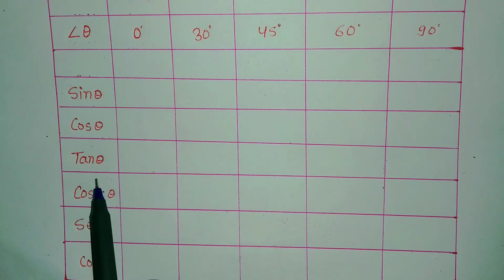Trigonometry Table Trick in Hindi/Trigonometry Class 10th Table Trick in Hindi/Trigonometry Class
Trigonometry Table Yad Kaise Kare.
Trigonometry Man Sarani Yad Kaise Kare
Trigonometry Class 10 Formulla
Trigonometry Class 10 Formulla Tricks.

Triconmiti Sarani Yad karane ka tarika.
Triconmiti man Sarani Yad Kaise kare
Triconmiti me con ka man kaise yad kare.
त्रिकोणमिति का मान सारणी कैसे याद करें?
Triconmiti me sin,cos,tan,cosec,sec,cot ke man Sarani kaise banaye aasani se